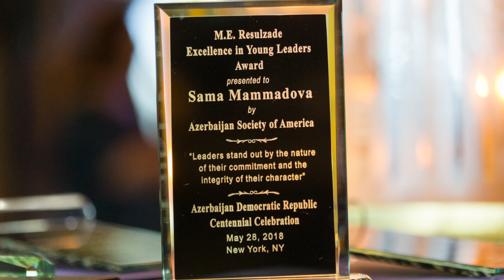ABŞ-ın Harvard universitetində təhsil alan azərbaycanlı bacı-qardaş Səma və İbrahim Məmmədovlar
ABŞ-ın məşhur Harvard universitetində təhsil alan azərbaycanlı bacı-qardaş Səma və İbrahim Məmmədovlar Diaspor TV-nin "Vətən uzaqda deyil" proqramında